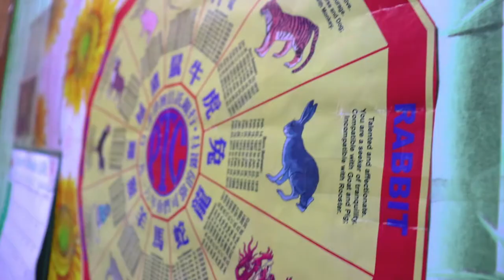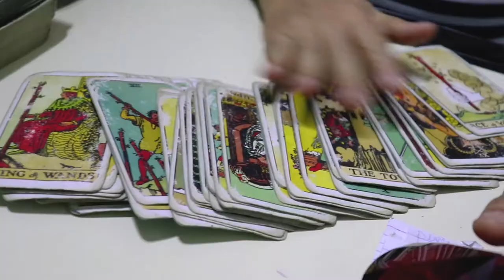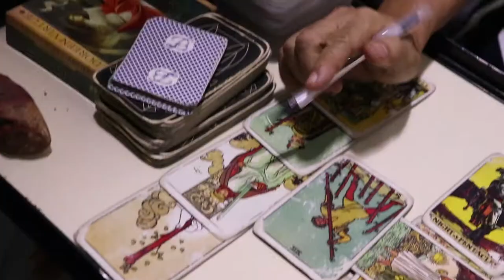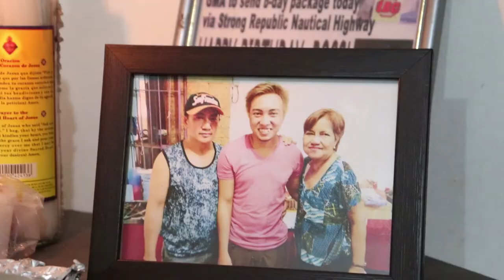Hari ng Quiapo - Short Feature Documentary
“HARI NG QUIAPO”

Sa mundong puno ng ingay at gulo, may mga taong nais na lamang ipagpaubaya sa tadhana ang kanilang kapalaran. Ngunit, hindi alam ng nakakarami na hindi lang basta hula ang kanilang malalaman, bagkus marami pa silang dapat matuklasan at matutunan.

Directed By: Niña Tupa
Written By: Charles Francia & Niña Tupa
Producer: Poleen Torres
DOP & Editor: Charles Francia
Cinematographer: Andrew Salonga
Sound Designer: Niña Tupa